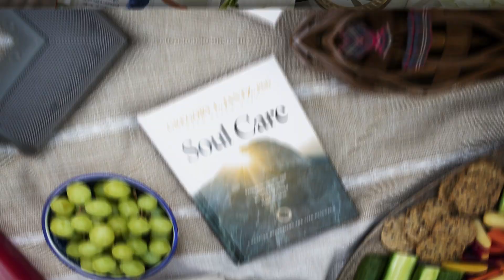#32 – Dr. Jantz Discusses How to Deal With a Narcissist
A narcissist will exaggerate achievements and expect to be recognized as superior without accomplishments to support it. They have a heightened sense of self-importance and are pre-occupied with fantasies of achievement, brilliance, beauty, and more. They demonstrate a sense of entitlement, and they want and expect to be treated with extra favor, automatic compliance, and excessive admiration.

They believe they are special, unique, and can only be understood by other special, high-status individuals. Notably, there is a lack of empathy and compassion for others.

As a mental health counselor, I have treated a number of people who fit this narcissistic behavior. Many people exhibit one or more of these issues occasionally, and even frequently. That doesn’t necessarily mean they are narcissists. And we need to be mindful of using labels when we talk about individual behavior. Narcissism is deeply engrained and persistent over time. And it is, again, characterized by a lack of empathy.

Narcissism is challenging to overcome. It is a deep-rooted sense of self that stimulates and sustains the ego. It is a power thing, and often imposed on “victims.” A first step is for the narcissist to see that they actually have a disorder. Once that realization occurs, then the process of creating a more balanced, even, and compassionate life needs to occur.

But this podcast is intended for the victims of those who are in a relationship with a narcissist.

In this podcast, I help the listener understand what defines a true narcissist. Then we talk about what you can do if you are in a relationship with a narcissist. If you are, you understand the victimization that can take place. Finally, I provide some actions and techniques you can incorporate to begin healing.

Dr. Jantz’s award-winning treatment facility, The Center • A Place of HOPE in Edmonds, Washington, successfully treats those who have significant anxiety, trauma, phobias, and depression. The Center uses the Whole Person Care approach to healing.

The Center • A Place of HOPE is recognized as a top 10 mental health center in the U.S. and has treated thousands suffering with mental health challenges. If you or someone you care for is struggling with a challenging relationship or depression, please call The Center today and visit with a specialist about what a treatment program can look like for you.